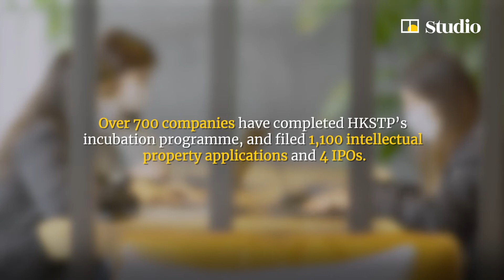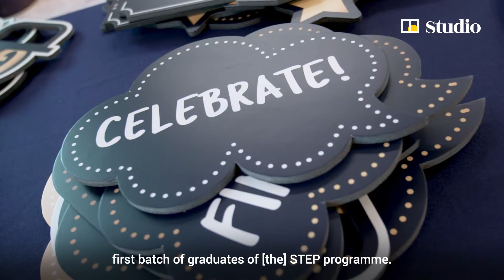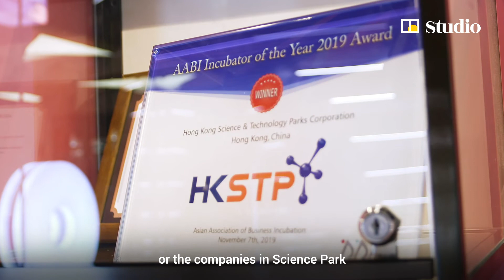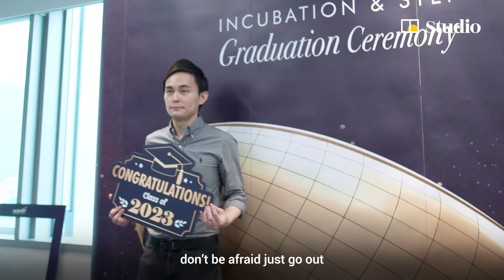創科不停步 初創成長路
香港科技園公司今年創歷年新高，共有108間公司從創業培育計劃以及STEP計劃畢業。一班對創科充滿熱誠嘅畢業生，分享過去喺科技園嘅支持及同行下，令創科路變得更精彩嘅經歷。立即去片，一齊聽下佢哋心聲！

為初創提供向投資者爭取投資機會Global Matching 2020即將於7月16至23日舉行，敬請密切留意！